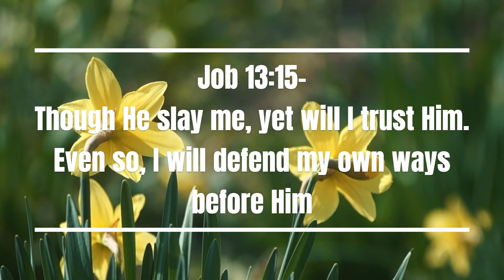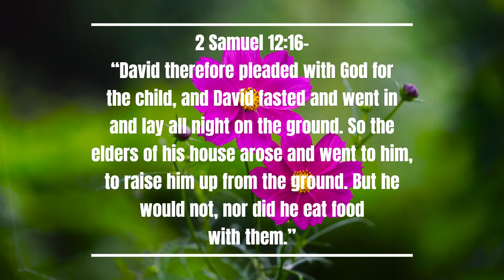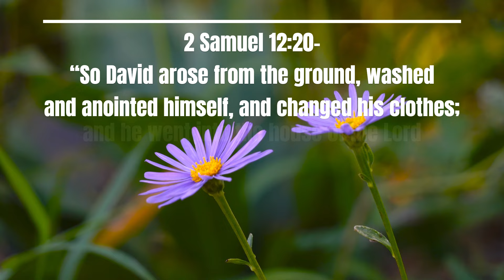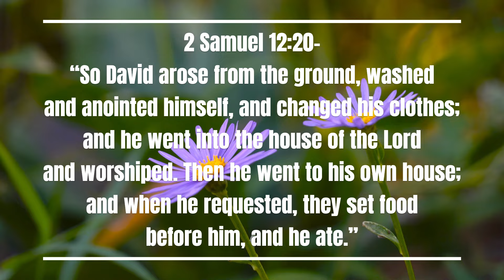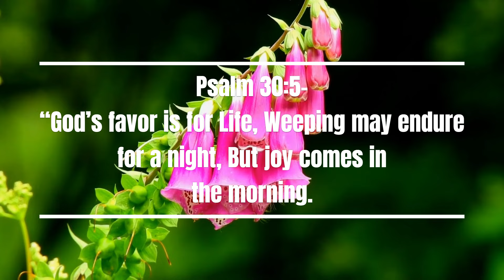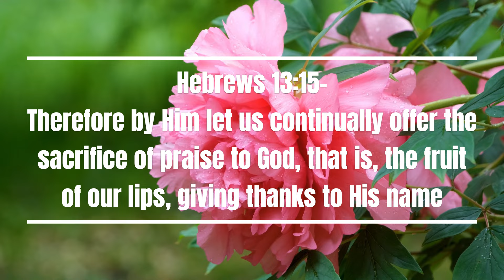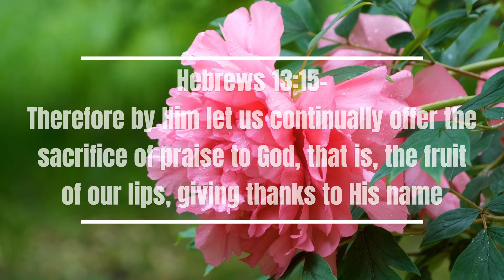Gift of Purpose for Pain